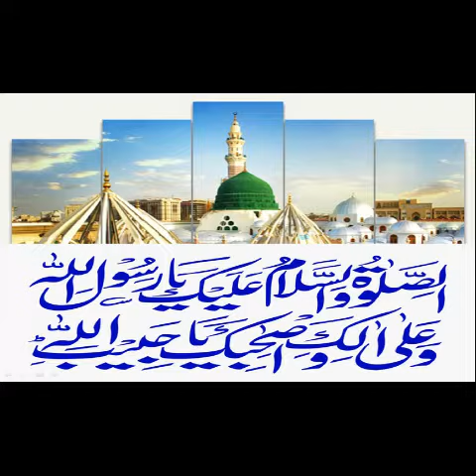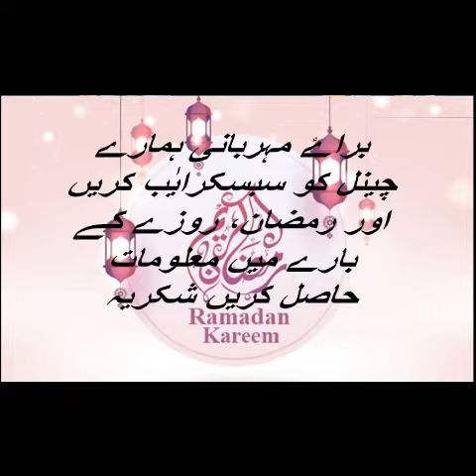kisi ko zakat btae bagair d sakte hein